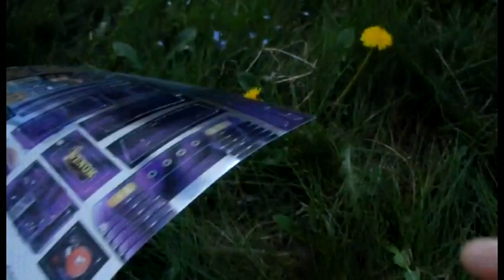MASK Jackhammer Ultimate Upgrade Project Chromium Edition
Showing the all new chromium sticker kit I've created for MASK's Jackhammer vehicle. I like shiny things! Also available on the same high-quality sticker paper as my other kits! Cheerfully posted to you anywhere in the world!

Thanks so much for checking out my stickers :)